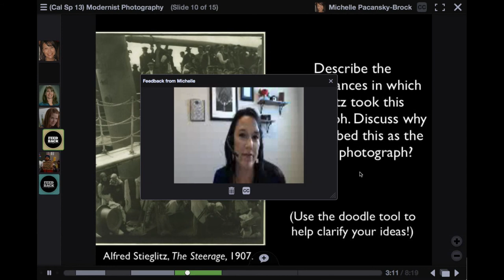Student-Instructor Interactions in VoiceThread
A clip of a VoiceThread activity from a History of Photography class.